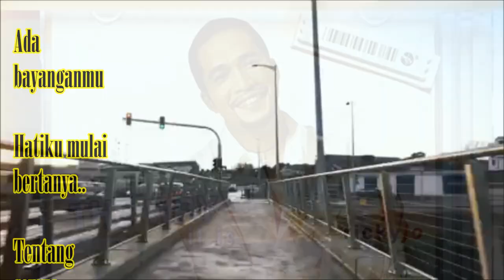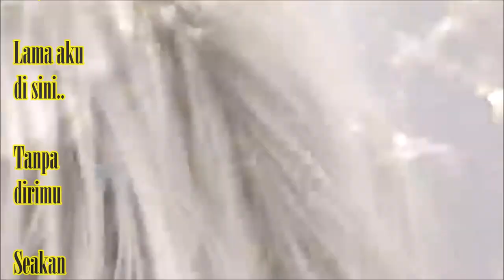Ricky Jo - Let All The Way It Is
A demo song was written by Roedyanto Wasito and Ricky Johannes in 2008.
Thanks to bassist Roedyanto my old multiply's friends.
Let all the way it is to Ricky Johannes (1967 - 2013)